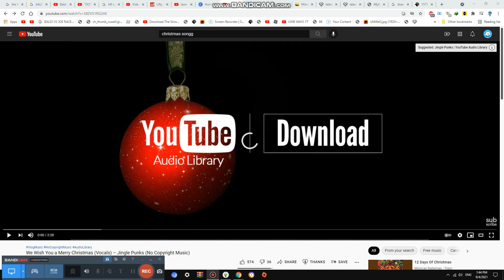Lammy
we arre at purple after blue and green